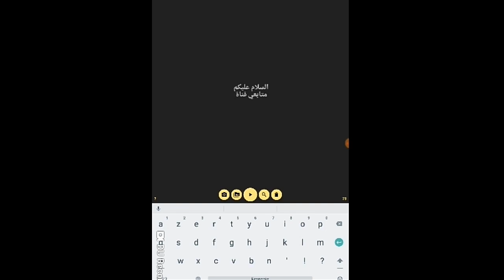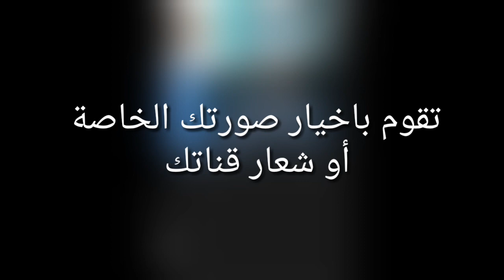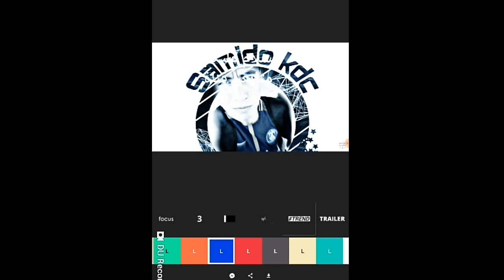كيف تصنع إنترو لقناتك بطريقة سهلة ! 😵✌🎥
كيف تقوم بصناعة انترو لقناتك على اليوتيوب